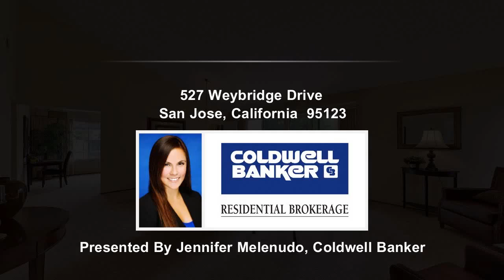527 Weybridge Drive, San Jose, CA 95123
San Jose Real Estate

Listed By,
Jennifer Melenudo
Coldwell Banker